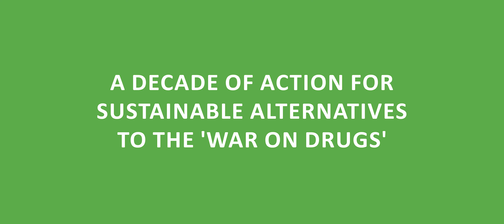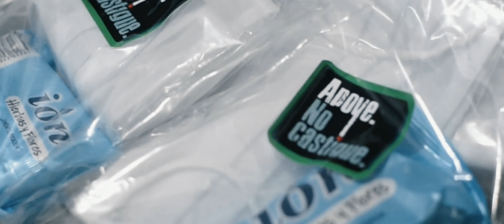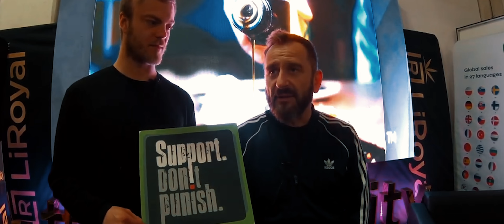Advancing the end of the ‘war on drugs’ - SupportDontPunish, ten years on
For the last ten years, the Support. Don’t Punish campaign has built a decentralised movement bringing together thousands of people, working through hundreds of networks, organisations and collectives, to develop our capacity to effect change. Not just to wait for the proverbial "windows of opportunity" to open, but to mobilise collectively to build a groundswell of support that will push them open. This video, produced against the backdrop of the tenth Support. Don’t Punish 2022 Global Day of Action, summarises our experiences, vision and impact.

Commissioned by the International Drug Policy Consortium for the Support. Don't Punish campaign with support from the Robert Carr Fund. The Support. Don't Punish campaign is grateful to EJAF, OSF and RCF for their invaluable financial support. Produced by Matchbox Productions. Voiceover by Charity Monareng (TB/HIV Care, SANPUD).